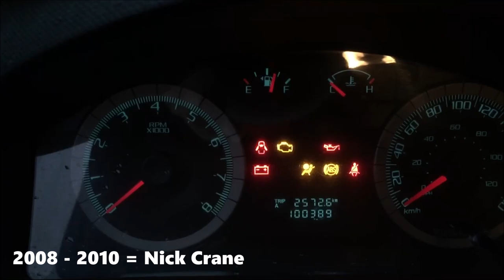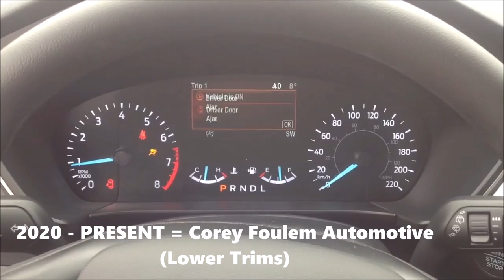Evolution of Ford Escape Chimes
*Requested by: TheJeepWranglerMan023*
Remade this and added some new clips and some clips got axed.